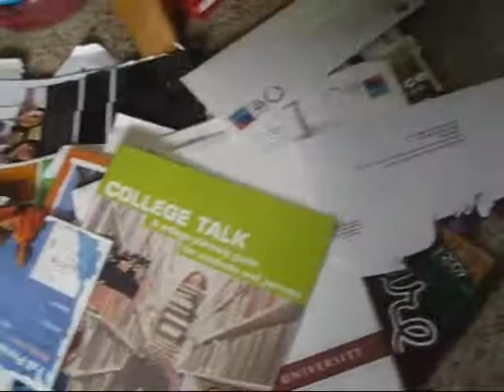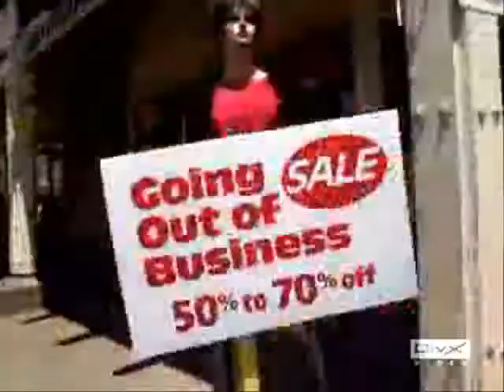wildlife in the boonies, dirtbiking, MAC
This is basically what I do and what's been on my mind the last 2 weeks.